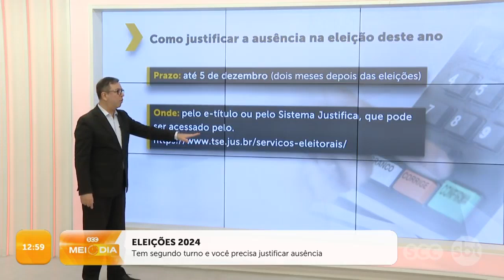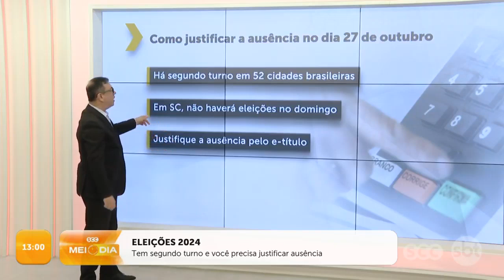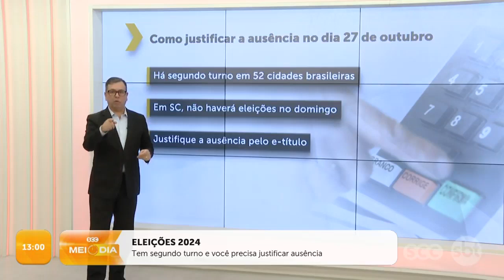Tem segundo turno e você precisa justificar ausência | Roberto Azevedo